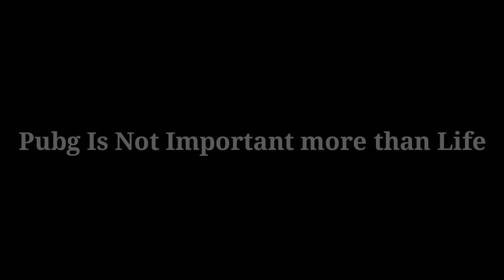Matlabi Samajh 2023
Matlabi beta Vs Pubg - मतलबी बेटा  | Short story - heart touching video | the Feature lifestyle

● Follows our Cast.. ADITYA, SAHIL, SURAJ, SUMIT, ROHAN
 ●Written By - ADITYA
●Edit - ADITYA
●Thumbnail - ADITYA